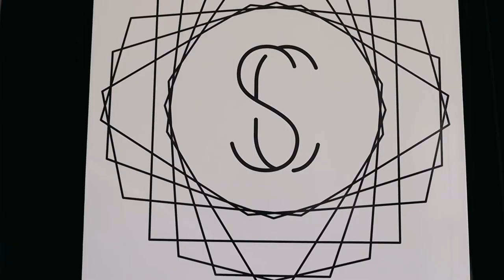Wedding at International Spy Museum | Sabrina & Cottrell | Washington D.C.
Captured & edited for Chip Dizard Studios.